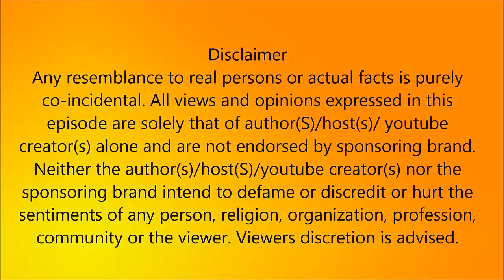சசிகலாவை நான் சும்மா விடமாட்டேன் !